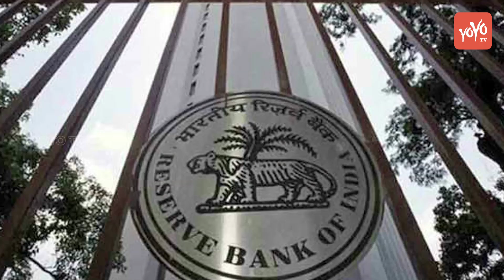Reason Behind Why Demonetization is Unsuccessful | Narendra Modi | BJP Party | YOYO Times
The government is resigned to the prospect of only about Rs 75,000 crore in demonetised Rs 500 and Rs 1,000 notes not returning to the formal banking system.
When the decision to scrap these high-denomination notes was taken, the government had estimated that up to Rs 3 lakh crore or almost 20 per cent of the total value of demonetised currency would not return, and be available for spending once the liability is extinguished. According to information now available with the Reserve Bank of India (RBI) and the government, about Rs 14 lakh crore in demonetised currency have been deposited with banks, so far. Rs 14 lakh crore in old notes are back, only Rs 75,000 Crore Out. Don’t know the exact reason about the revealed amount and this may be the  reason behind the demonetized was unsuccessful.